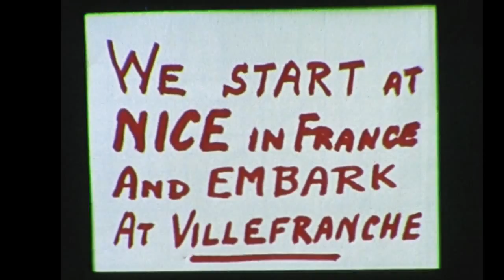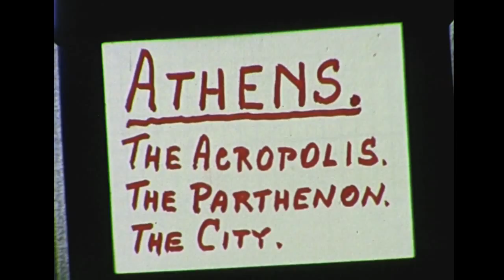S.S. Rotterdam World Cruise calling at Nice and Athens 1965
Beginning at Cannes France and the Carlton hotel.
Part of The World Cruise on The S.S. Rotterdam Ship in 1965
The fifth SS Rotterdam, also known as "The Grande Dame", is a former ocean liner and cruise ship, and has been a hotel ship in Rotterdam, Netherlands since 2010. She was launched by Queen Juliana of the Netherlands in a gala ceremony on 13 September 1958, and was completed the following summer.